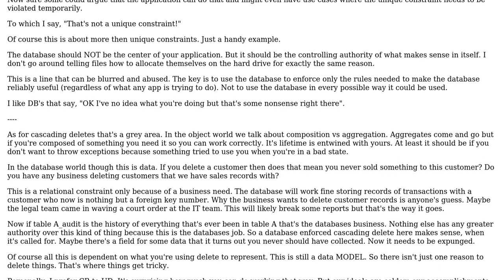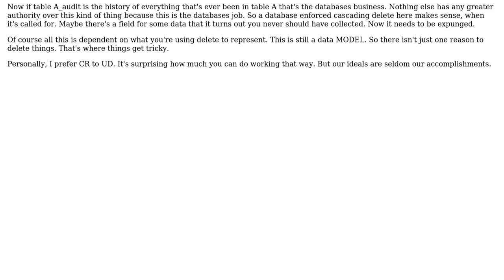Should data model logic live in database schema?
With thanks & praise to God, and with thanks to the many people who have made this project possible! You are responsible for your own actions.